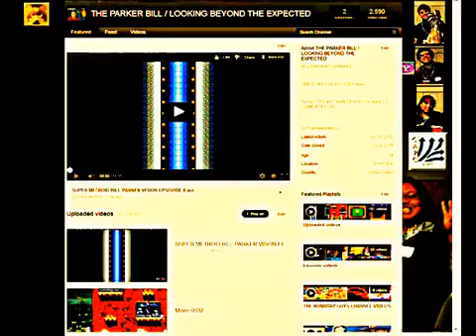Bill Plays! MY OWN ARCHIVE CHANNEL PICTURES, FROM I USED TO UPLOAD TO IT BUT NO MORE! [ 2 ]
( My Lost Meda Found ) BEST PICTURE SUPER MARIO ALL STARS INCLUDE SCREEN SHOTS OF MY YOU-TUBE CHANNEL - DESKTOP PICTURES